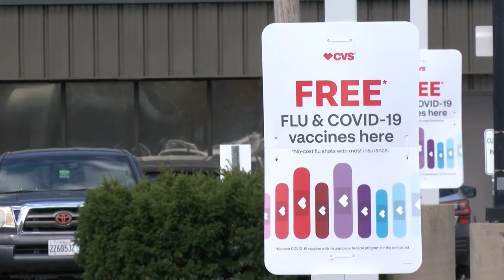Vaccines for kids